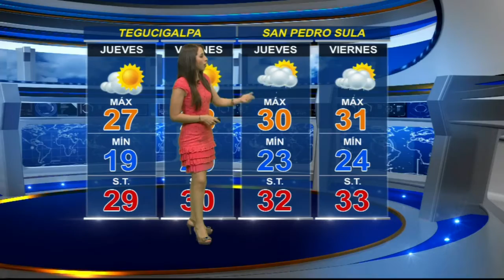El pronóstico del tiempo para los próximos días